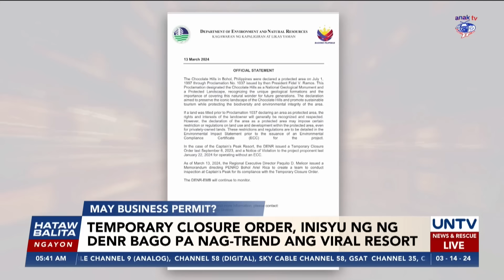Viral resort sa Chocolate Hills ng Bohol, may business permit mula sa LGU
Inihayag ng pamunuan ng viral resort na nasa gitna ng Chocolate Hills sa Bohol na alam ng lokal na pamahalaan ang kanilang operasyon dahil mayroon silang business permit mula sa LGU noon pang 2019.

Samantala, inamin din ng kumpanya na nakatanggap na sila ng temporary closure order mula sa Department of Environment and Natural Resources bago pa man mag-viral ang resort.